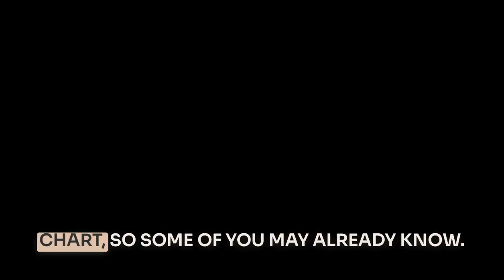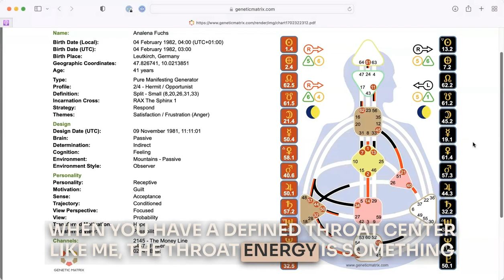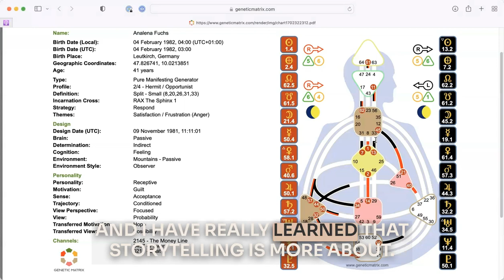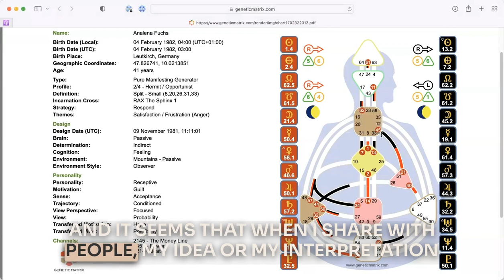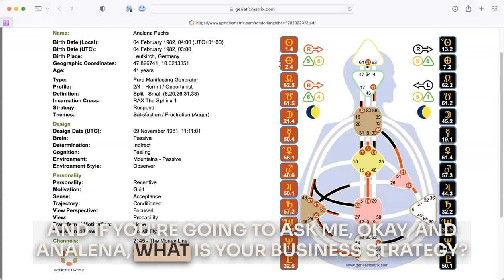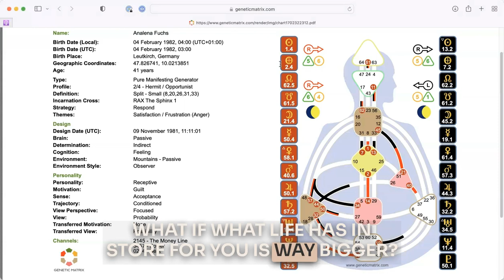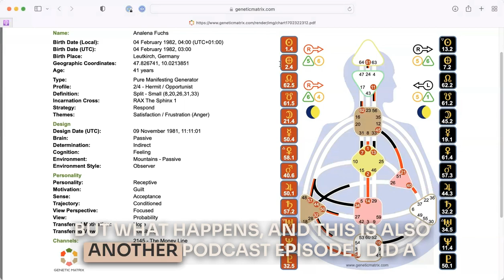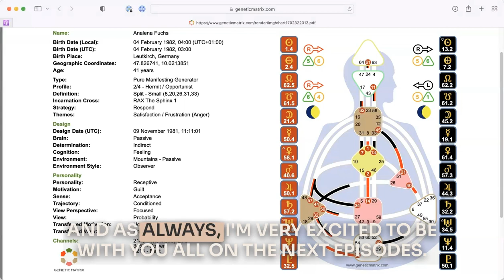Ep 111 - How I found my Voice through Human Design & the Gene Keys - 21/45 Money Channel & Gate 62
In today's episode I am sharing about my own story and how Human Design and the Gene Keys have helped me express myself in a more authentic and natural way.
It's so easy in today's crowded online space to get caught up in other people's opinions and way of doing and saying things. and especially when we are not aware of that, we lose our own voice and keep watering it down.

As a 2/4 Manifesting Generator, especially my Throat Center activations have given me so much permission to be and speak more of who I naturally am. I have the 21/45 Money Channel as the only Channel to my Throat Center as well as Gate 62 defined.
Let yourself be inspired by my story and you are invited to join us:
When: Live on Zoom on Dec 14th, 2023 @11am EST (replay available for all who register)
What will you receive? An in depth dive into the Throat Centers, a booklet for both the Throat Center Gates and Channels, and even more clarity and insights about all 11 Throat Center Gates through the lens of the Gene Keys.
Bonus: Throat Chakra Infinity Healing to help you clear stuck energies, you get access to that right before the workshop and there will be time for Q+A at the end!

PS: It's suitable for all Human Design Types, no matter if you have an defined, undefined or even completely open Throat Center.

Ready to learn more about your unique Human Design and your natural gifts and talents? ⁠⁠Book your Intuitive 1-on-1 Human Design / Gene Keys Reading with Analena⁠⁠ - Special Holiday 2023 Rate for the first 11 ($222 instead of $297)

How to connect with Analena?

You can also listen to this episode on ⁠⁠all major Podcast platforms.